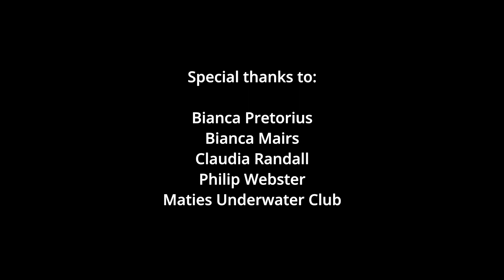The Puffadder Shyshark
This video is a project for one of my third-year modules at university. The aim was to communicate a conservation issue. My choice was to look at sharks, but more specifically the puffadder shyshark, and endangered endemic species which currently is not protected in South Africa.